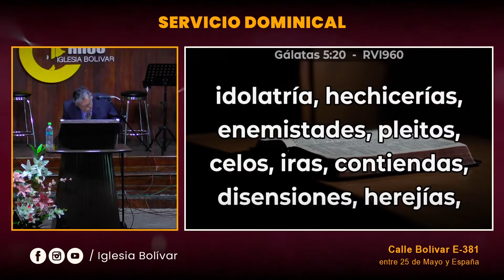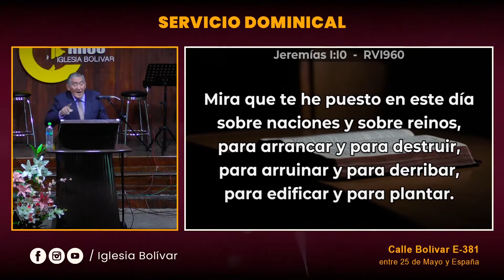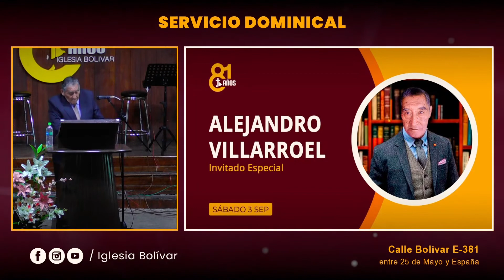Testimonio Pastor Alejandro Villarroel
El Pastor Alejandro Villarroel fue el primer obrero de una Unión Cristiana Evangélica en Bolivia.